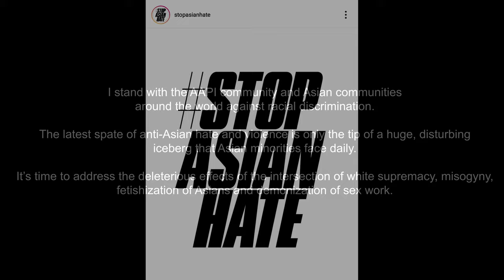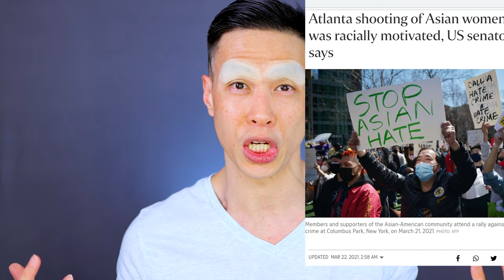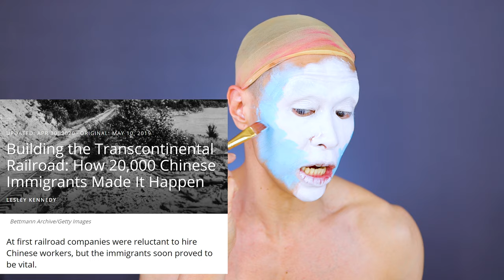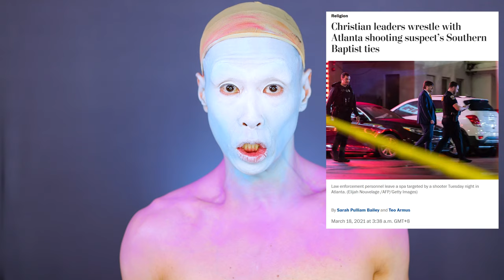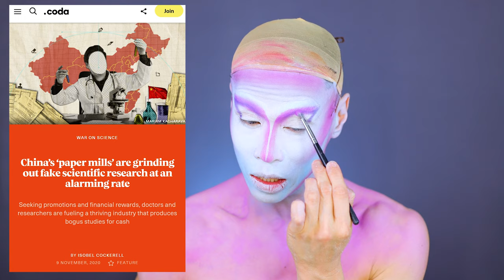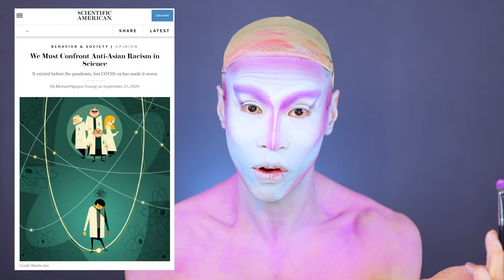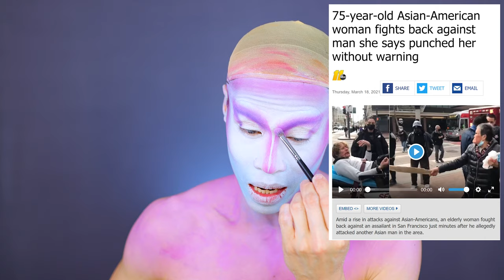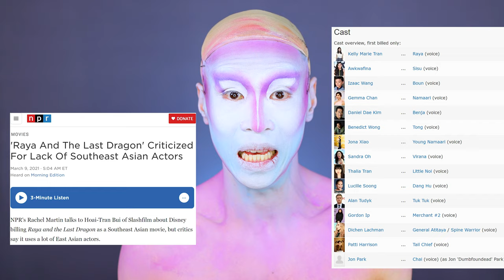STOP ASIAN HATE | Raya and The Last Dragon Sisu Makeup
It's quite disturbing the amount of brazen anti-Asian violence and racism that has been on display throughout the pandemic - but it's only been making the headlines recently. I stand with the AAPI community in the USA, and all Asian communities across the world to condemn this racism and hope we continue to talk about this long after this spate of ghastly acts.

Doing a makeup tribute to Sisu the water dragon from Disney's latest cartoon Raya and The Last Dragon while I discuss these issues. It's not the perfect representation of South East Asia, but it's a huge improvement from Mulan!

And please - protect our Asian elders!

Eyes
Kim Chi Chic Beauty x Naomi Smalls Mad Maxine, Soot Yourself Palette

Intro with help from Cute Intros!
Intro VW art by @artofmicahsouza on IG!
Additional art by Motion Made